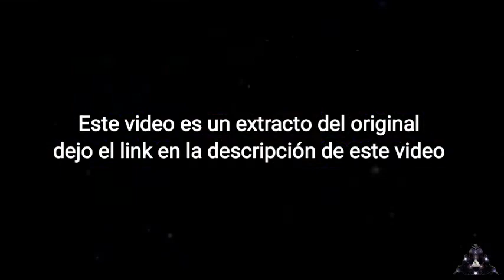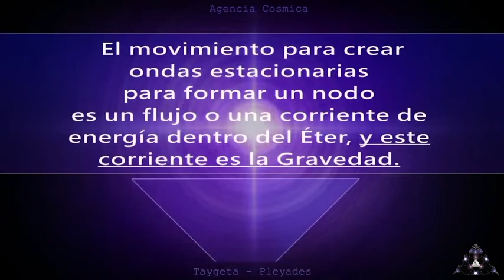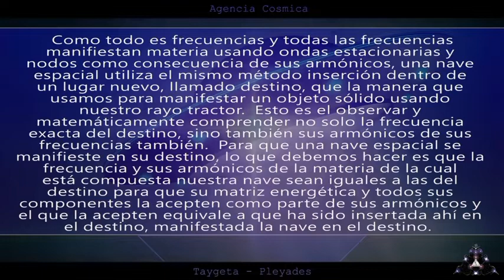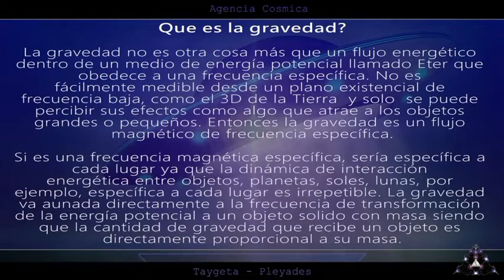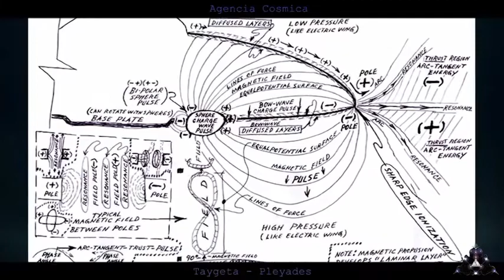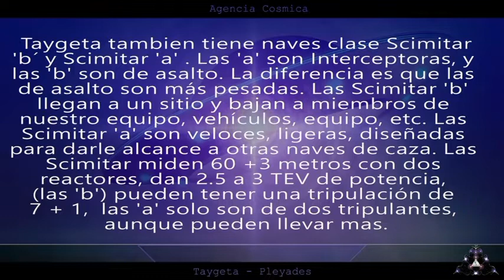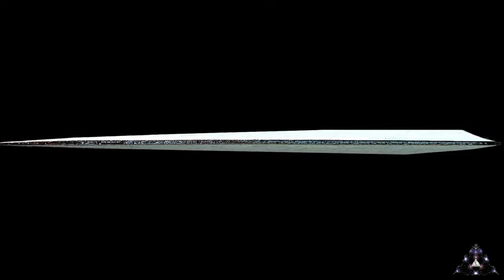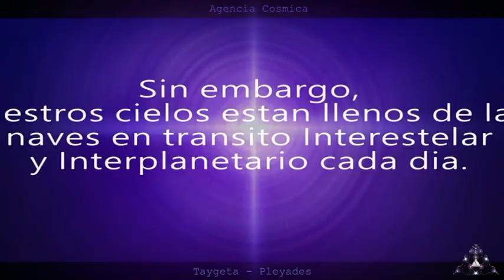Navegación Estelar 2 (Parte 3) Swaruu 9 "Extracto"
Toda la información de casi 5 años de esta Divulgacion Taygeteana / Swaruniana
Consultar la pagina web:

Aqui todos y cada uno de los canales que estan hablando de esta Divulgación:

Es muy importante para comprender el como funciona esta "realidad" (Matrix) el saber como se manifiesta y desarrolla con los conocimientos básicos de la MECANICA DE LA MANIFESTACIÓN Y NAVEGACIÓN ESTELAR.

Porqué el saber, entender e integrar el conocimiento universal  EXTRATERRESTRE te traerá una modificación de tu ADN con la expansión de consciencia / mente pensante y creadora viviente, por tanto al ser TU LA FUENTE TIENES TODO A TU DISPOSICIÓN.